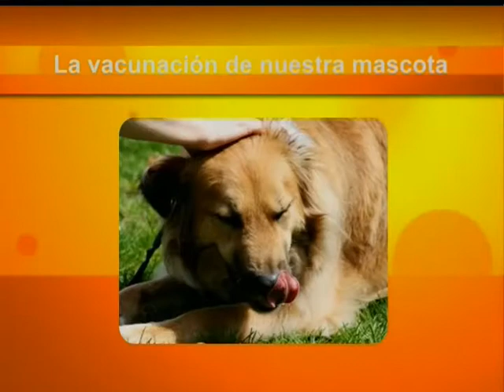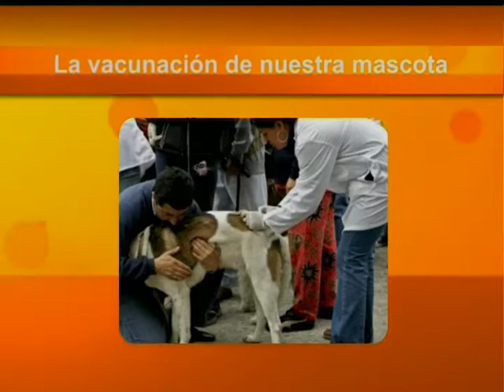Veterinario Enrique Covarrubias - Como Cada Mañana